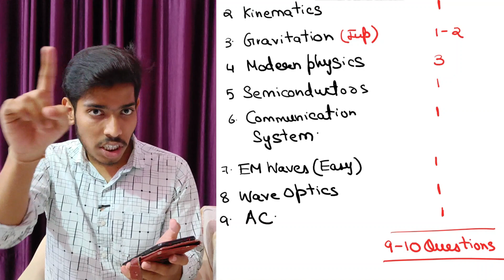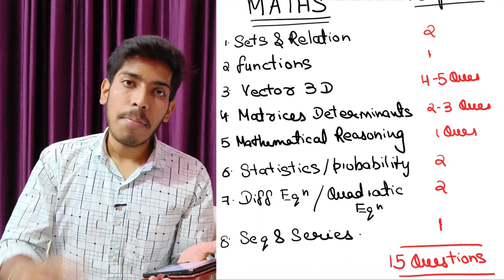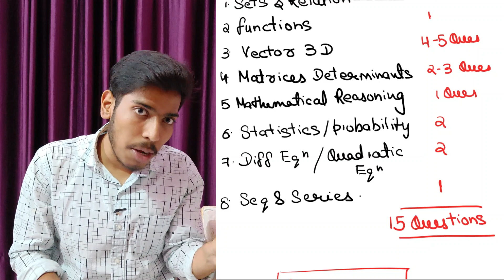Score 200+ Marks in JEE Main 2024🔥| Most Important Chapters | Top 1000+ Questions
JEE Mains 2024 Jan Attempt Most Easy Scoring Chapters | Confirm 120+ Marks in 30 Days